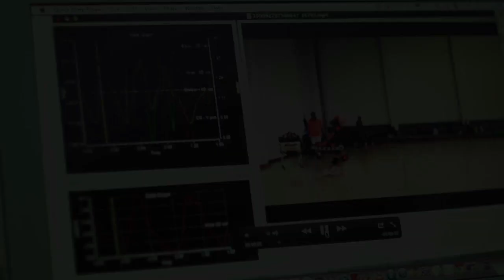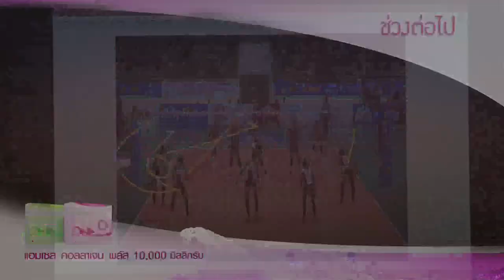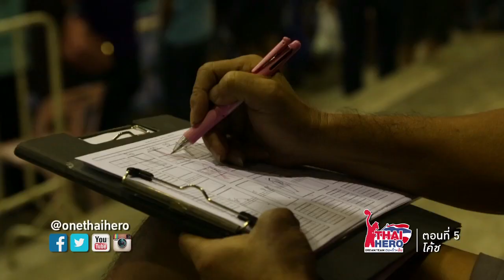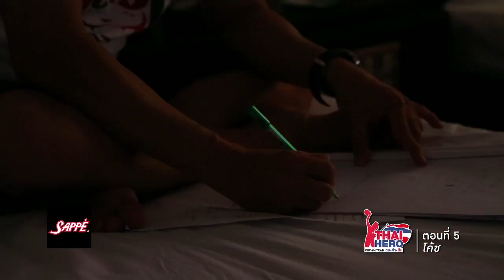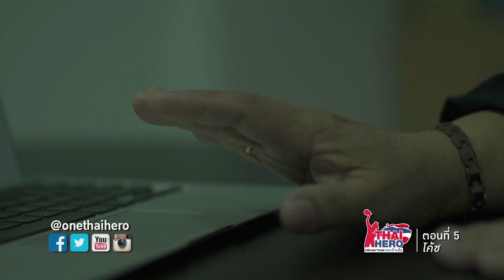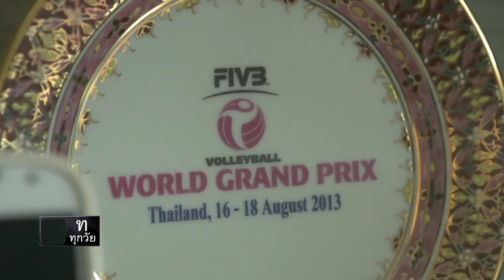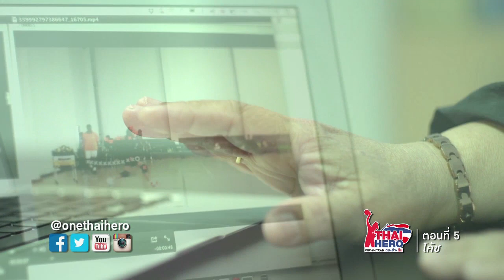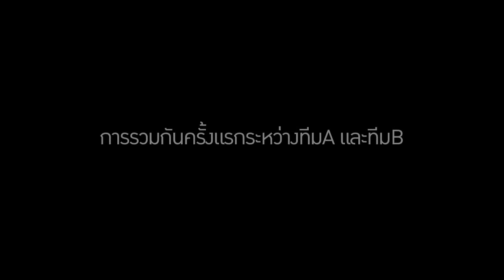THAI HERO ตอน Dream Team : ตบท้าฝัน EP.5 - โค้ช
THAI HERO ตอน Dream Team : ตบท้าฝัน
ซีรีส์เรียลลิตี้แนวใหม่ของฮีโร่สาวนักกีฬาวอลเล่ย์บอลทีมชาติไทย ออกอากาศทางดิจิตอลทีวี ช่องone ทุกวันอาทิตย์ เวลา 6 โมงเย็นเป็นต้นไป

ติดตามภาพเบื้องหลังกองถ่ายและกิจกรรมร่วมสนุกได้ทาง